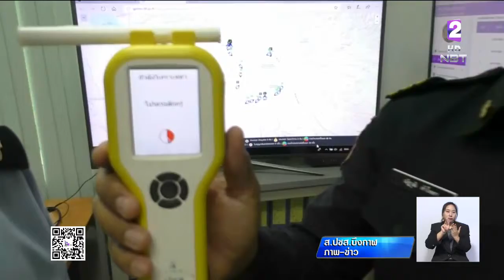ทางหลวงฯ ปิดจุดกลับรถ 7 แห่งบน ถ.มิตรภาพ ถึง 18 เม.ย.นี้ เพื่อให้จราจรคล่องตัว